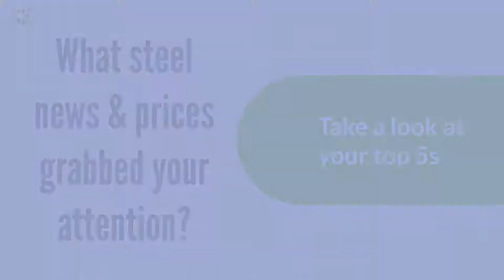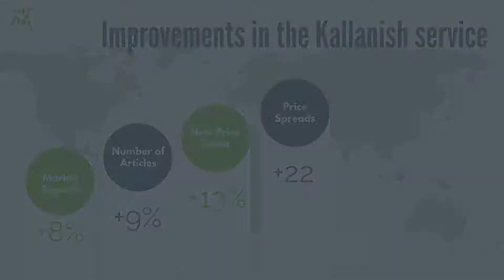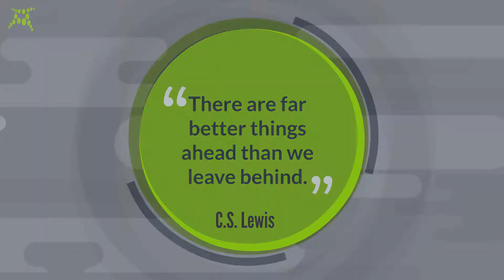2020: Kallanish Reviews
2020 has been a year full of world-shifting events, and we've taken a look at what steel news and information was most important to you.